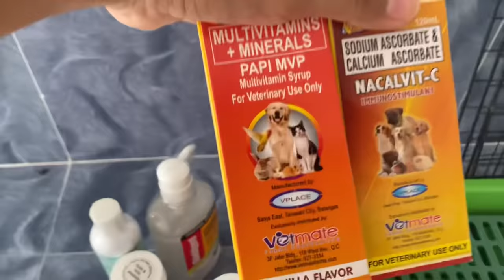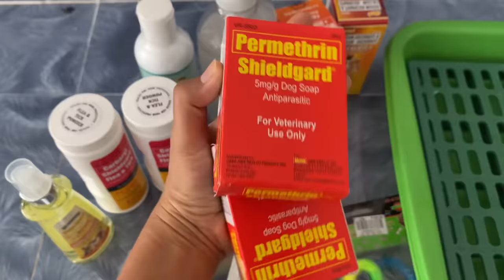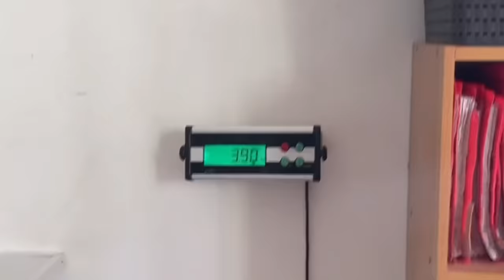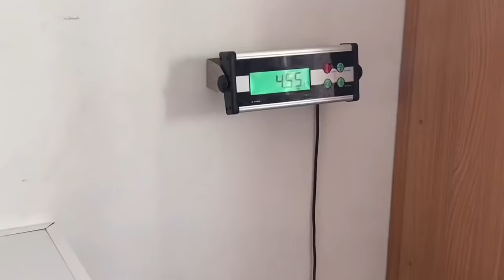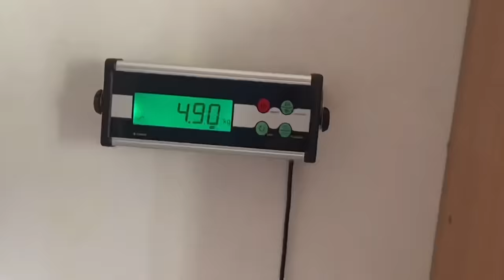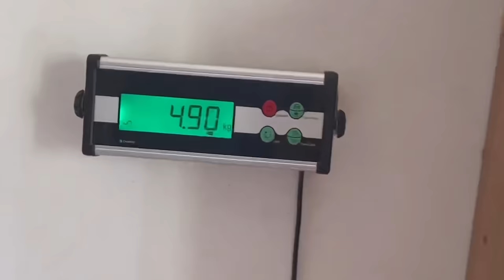Leon Goes To His New Family | Second Vaccine | Husky Pack Tv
2.Follow Husky Pack TV on Instagram (@huskypacktv)

3. Follow Husky Pack TV on Facebook Page (Husky Pack TV)

4. Follow Husky Pack TV on Tiktok (@huskypacktv)